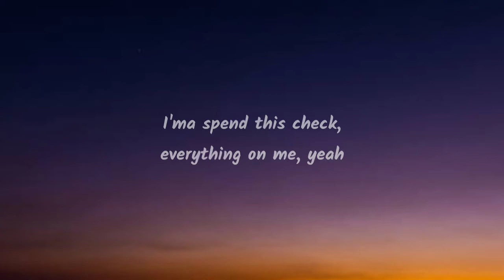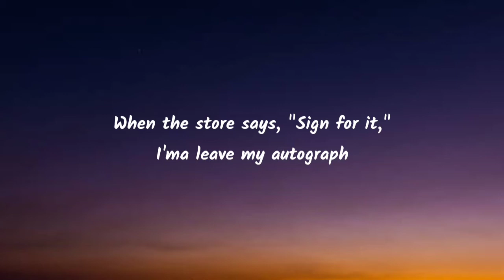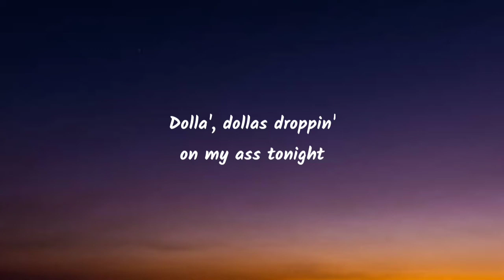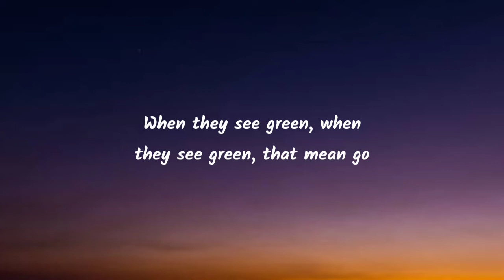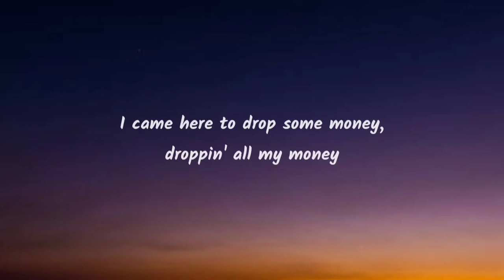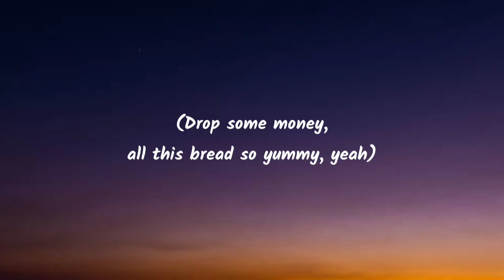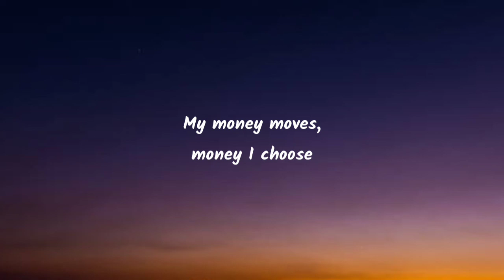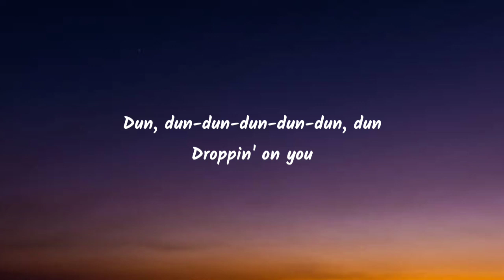LISA - MONEY (Lyrics)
Tags 🔖